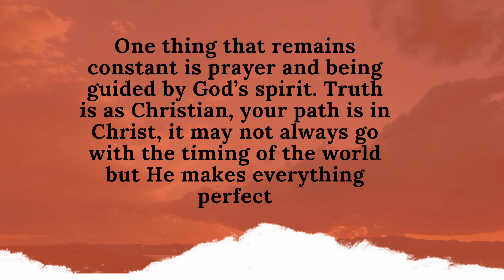Finding The "One", Dating As A Christian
Hello Everyone! It's Mary here, It's been a minute
Hope You've been good? In this Video I talk about dating as a Christian, Just sharing with you things you can encounter while searching for a life partner.